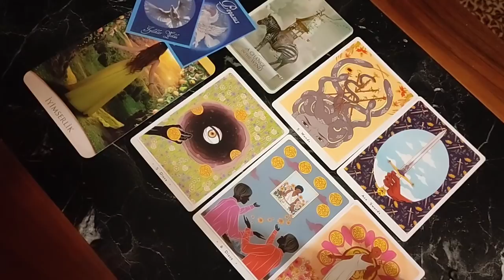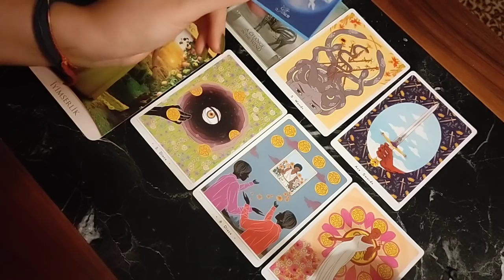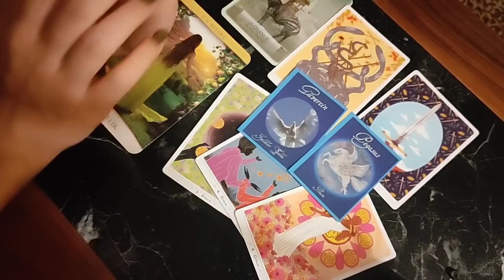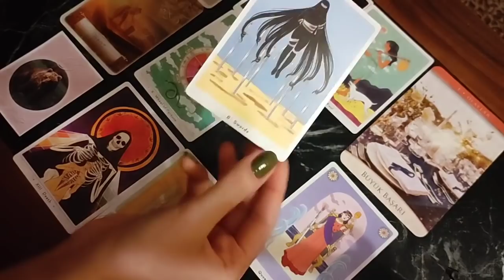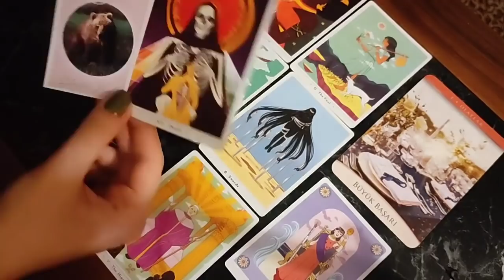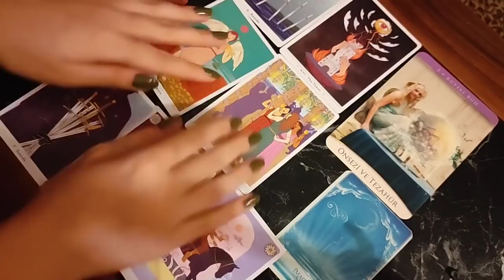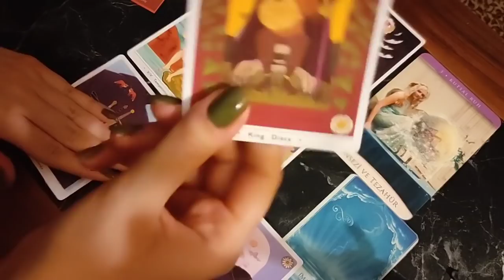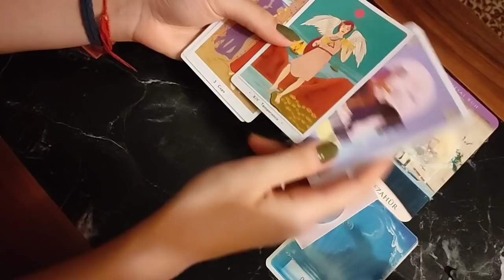❤️🎉 hayallerin gerçek olacak mı? zamansız deste seç 🏵️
Merhabalar,

Hiçbir şey tesadüf değildir. Buradaysanız, bunu okuyor beni dinliyorsanız birbirimizle Paylaşmamız gereken bir şeyler vardır.

Her şeyden önce bu kanal hayata dair bir kanaldır ve bolca sohbet içerir. Tarot kartları, kitaplar, şiirler, şarkılar...
İnsana dokunan, insanı insana anlatan her şey bu kanalın içeriğidir.

Açılım ve videolar eğlence ve motivasyon amaçlıdır. Lütfen videolarımı bu bilinçle izleyin.

Bana öneri ve isteklerinizi yorum yaparak iletebilirsiniz.

Geri dönüşlerinizi ya da içinizden geçen herhangi bir şeyi lütfen yorumlara bırakın. Bu beni mutlu eder.

Ben de sizler gibi bir ana babanın evladıyım, bir kalbim var lütfen kırıcı yorum bırakmadan bunu bir düşünün 💞

Özel açılımlar için